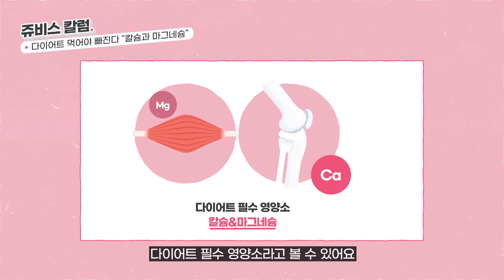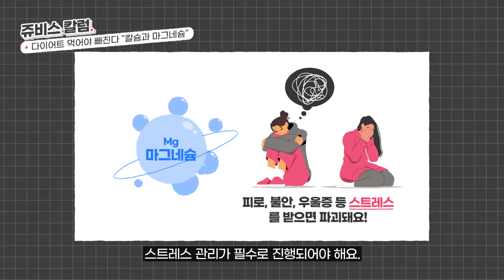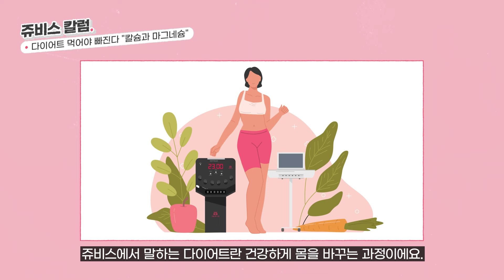다이어트, 더 먹어야 빠진다고?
다이어트할 때 식단은 어떻게 챙겨드시나요?
굶으면서 하는 다이어트,
제대로 챙겨 먹지 않는 다이어트,
이런 것들이 오히려 다이어트를 방해한다는 사실 알고 계시나요?
쥬비스가 건강한 다이어트의 지름길을 알려드립니다.